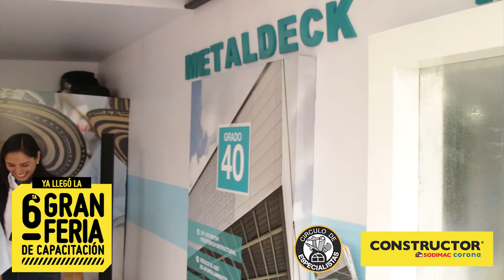Acesco en la sexta gran feria de capacitación de constructor